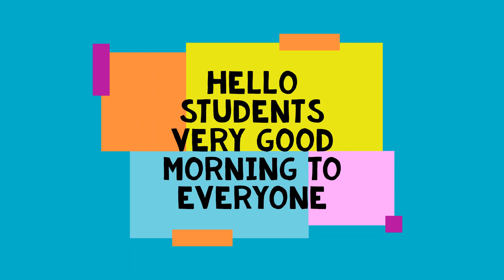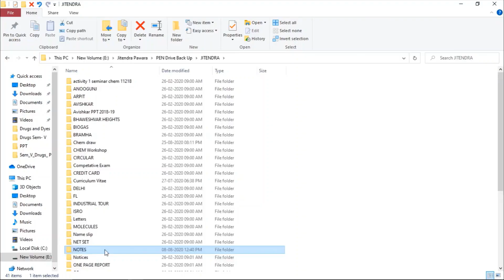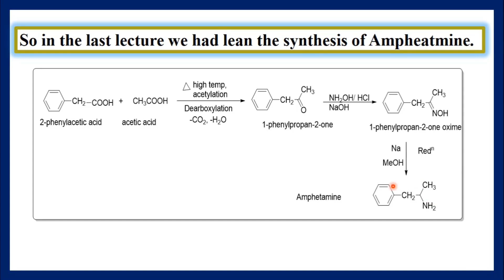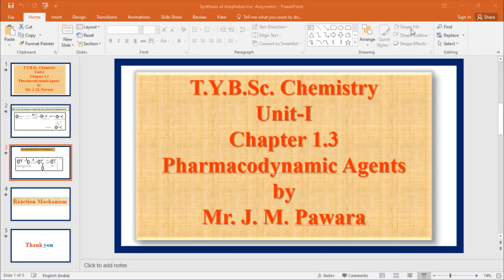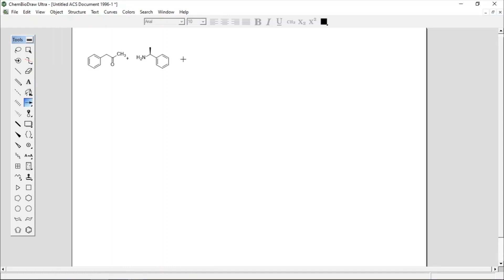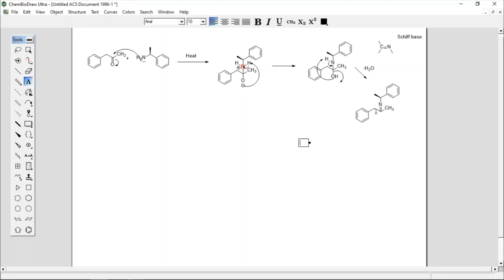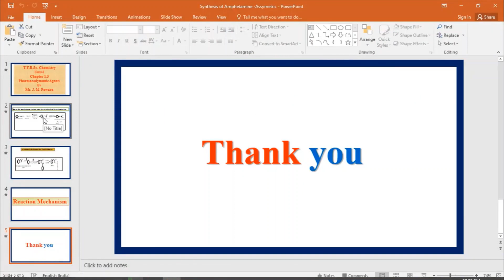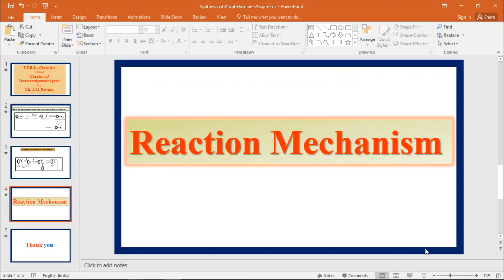Synthesis Of D Amphetamine -12